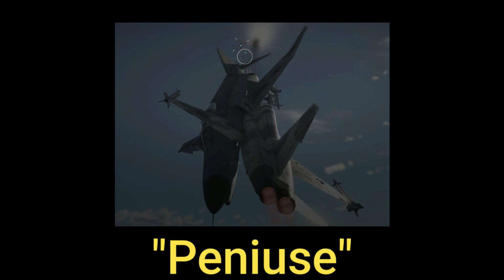6 idiots vs War Thunder Again